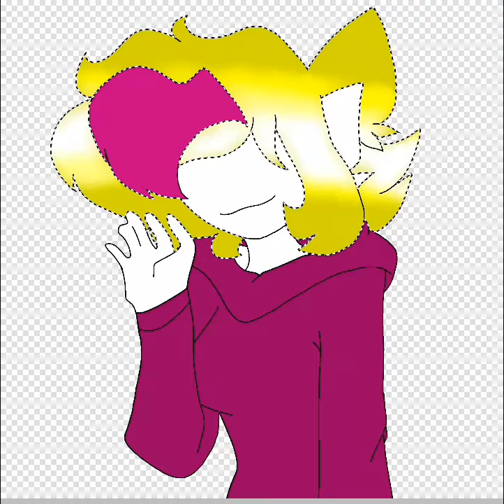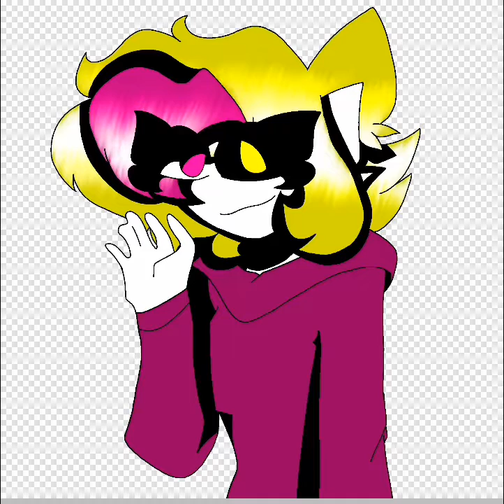hi again look in the description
so I remake the hi art the old one made it to 1k views and I had to remake it again here's the link of the original art